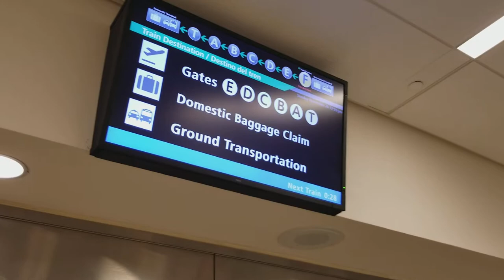Atlanta Plane Train F Gates to D Gates (11-26-17)